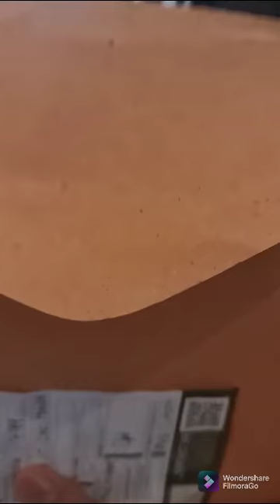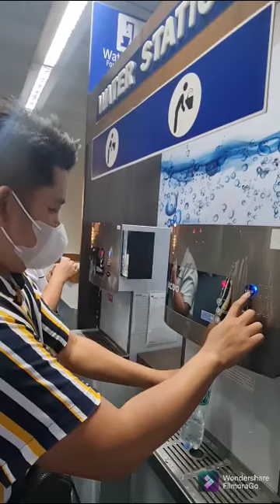Singapore Trip Day 0